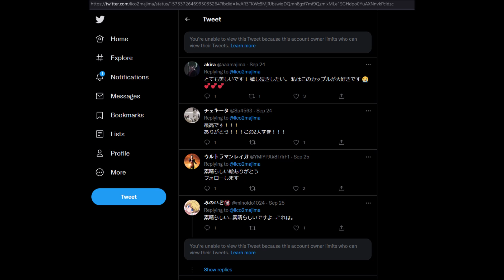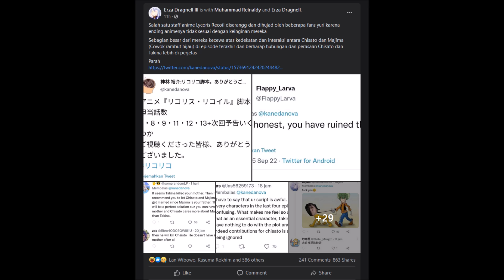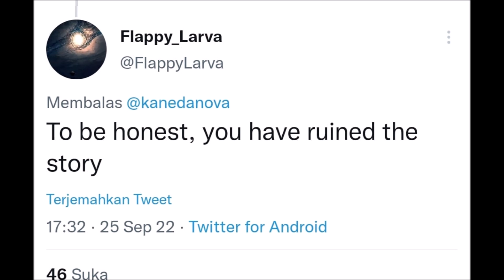Drama Lycoris Recoil Ini Beneran Liar...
bruh

★ FOLLOW JUGA KAMI DI SOSMED SEBELAH ★